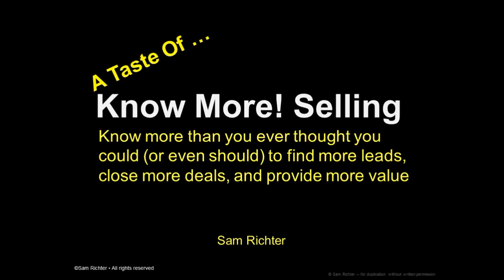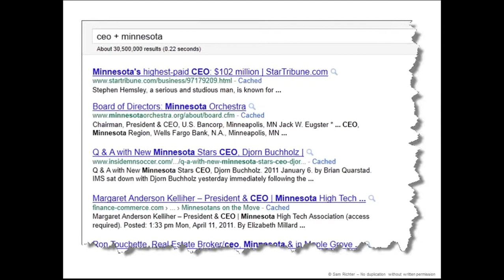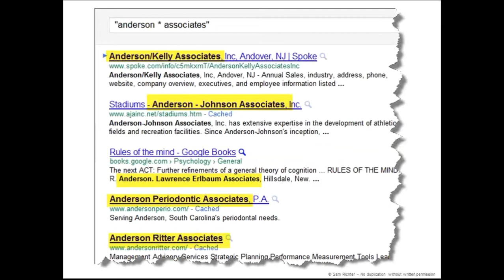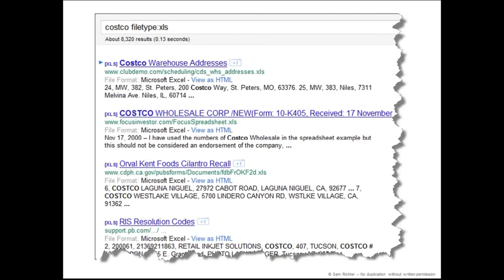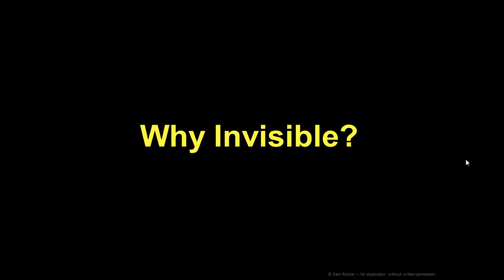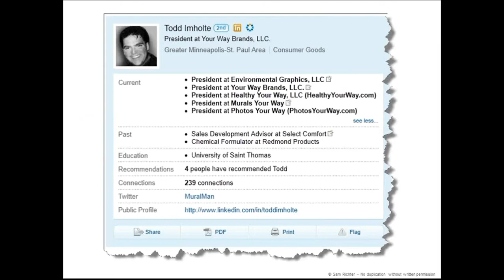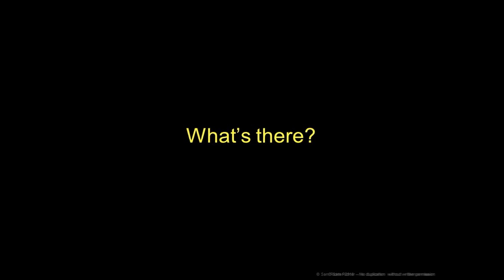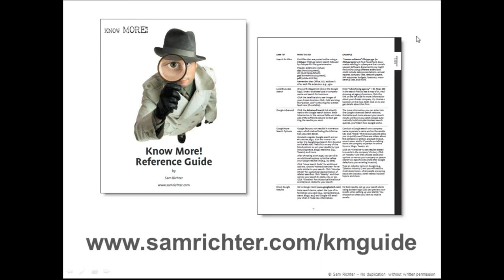A Taste of Know More! Selling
Now you can know more than you ever thought you could (or should) about your prospects, clients, and competition.

Business and sales is all about personal relationships. When you know more about your prospects and clients, you’re better able to relate on a personal level, build more meaningful connections, identify triggering events, and ensure relevancy.

In this dynamic presentation, you will experience a taste of the critically acclaimed Know More! program being adopted by organizations around the world with incredible results. With Know More! you will discover…

Web search secrets that you never thought possible for finding leads, creating lists, uncovering opportunities, and understanding decision makers.

Tips and tricks for using social networks and “hidden” websites as sales and competitive “intelligence agents.”

How to use information to make a big-time impression with any prospect, and build deeper relationships with any client.

This presentation has a huge “WOW” factor—you will be shocked at what you don’t know (but soon will). If you run a business, are in sales or marketing, you will learn new ideas, strategies, and resources to dramatically improve your close rates, revenue per client, and client relationships.

Sam Richter is an internationally recognized expert on sales and marketing and is considered one of the world’s thought-leaders on Sales Intelligence. His experience includes building innovative technology, sales, and marketing programs for start-up companies and some of the world’s most famous brands. Sam’s most recent top-selling book, “Take the Cold Out of Cold Calling” is now in multiple editions and has won numerous awards including being named 2012 Sales Book of the Year. Sam is the founder of the acclaimed Know More! business improvement program and he has trained leading organizations and entertained tens of thousands of persons around the world. In 2011 and in 2012, Sam was named by InsideView as one of the Top 25 Most Influential People in Sales.